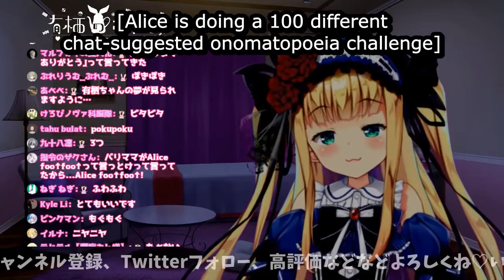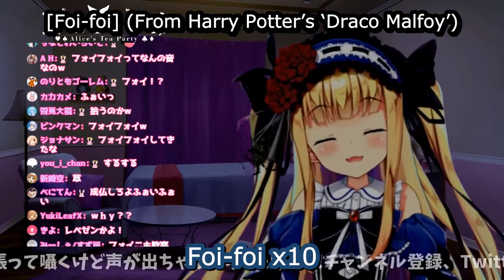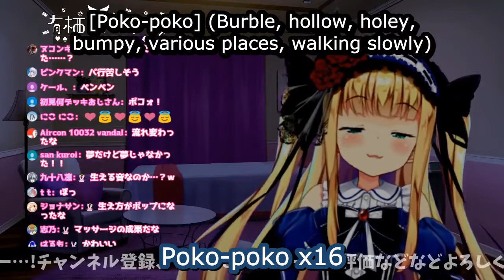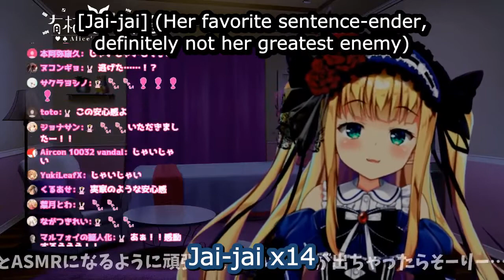Mononobe Alice - Try Not to Laugh ASMR (Binaural) [Eng Sub]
With the invincible final boss, the letter P
[Translator’s notes, source links, gushing and more below.]

Gushing:
Well this was an incredible pain to make, but I think it turned out quite well. On top of just being goddamn adorable, it’s another excellent showcasing of Alice’s remarkable talent for euphemisms. There were a bunch of moments in this where I had to do a double take, she’s so good. You can also learn a lot of onomatopoeia from watching this, including the ones that are just random references to specific characters, lol.

I make these clips in large part to practice my not so great Japanese. My friend Cherem helps me with them which I really appreciate and makes them a lot better. I like to leave detailed translator’s notes to provide extra explanations and help people understand why I chose to translate certain things in certain ways.

Timestamp to make it so youtube doesn't interpret my TNs as “chapters”: 36:29

Translator’s notes:
0:51 I wanted to keep the literal phrasing on this to preserve the fact that her phrasing it that way and saying it with that voice makes it sound really… interesting… but for the first one I wanted to put “voice” (even though she doesn’t) because she clarifies she means “voice” earlier, before I cut the clip, and it’s in the ticker thing at the bottom, too. (But if you read chat, you can still see a lot of people wondering wtf she means by that, lol.) She also says it later, of course, and I’m not really sure if “come out” makes that much sense to say about someone’s voice in English, but I wanted to try to convey as close to the precise amount of euphemism present in the original as possible. And to those of you who don’t know Alice very well, do be advised: She knows exactly what she’s doing.
3:08 Chat: “That helps.” “Do it harder.” etc.
16:47 Just want to point out that, as always, she knows exactly what she’s doing, chat is not subtle about telling her what the issue is, lol.
20:09 Very silly pun here but I think it actually translates pretty well. What she says literally means “I ran out of breath,” but “to run out of breath” is also an idiom that means to receive support from someone influential. So I believe she’s referring both to her literally running out of breath and to the superchat from RYO (@ryo_nji_sanji on twitter), an often rather adult-oriented artist who Alice follows and who often draws her.
20:56 I figure it’s pretty obvious so I didn’t try to put it on-screen, but here she’s responding to the little cheering sticker superchat, which says “Do you best!”
22:06 Again, probably obvious, but she chose this because of the pachi-pachi applause sticker superchat.
22:34 I’m pretty sure what gets her laughing here is that chat starts referencing Japanese actor Nukumizu Yoichi, nicknamed “Nukkun.”
30:44 “a-i-u-e-o” is the usual Japanese order of vowel sounds, and Japanese is syllabic, so by saying “pa-pi-pu-pe-po,” she’s really saying every single one that starts with a “p” sound. In Japanese the normal way to say this is “pa line,” referring to the column/row of the Japanese syllabary containing pa through po, which of course is a rather roundabout way of putting it.
31:04 By “safe,” she doesn’t mean that “pofu” was going to hurt her, she means it in the baseball sense, like she was able to clear the challenge successfully without being made “out” by failing.
32:21 “Revenge” may seem like a strange word choice, but in Japanese that term can be used in a less severe-sounding sense to mean simply trying something you failed again.